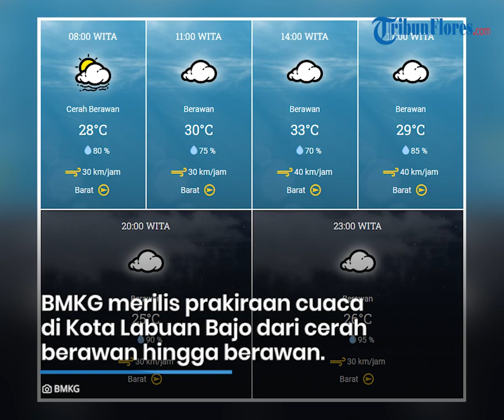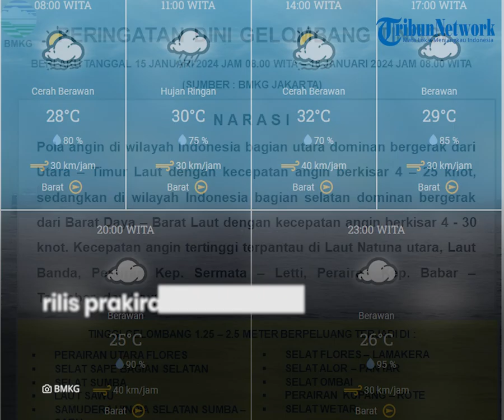Prakiraan Cuaca di Flores Senin 15 Januari 2024, Sebagian Wilayah Hujan Ringan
TRIBUNFLORES.COM, MAUMERE - Berikut prakiraan cuaca BMKG di Pulau Flores dan Lembata pada Senin, 15 Januari 2024.

BMKG merilis prakiraan cuaca di Kota Labuan Bajo, Kabupaten Manggarai Barat dari cerah berawan hingga berawan.

BMKG merilis prakiraan cuaca di Kota Ruteng, Kabupaten Manggarai dari cerah berawan hingga berawan.

BMKG merilis prakiraan cuaca di Kota Borong, Kabupaten Manggarai Timur dari cerah berawan hingga berawan.

BMKG merilis prakiraan cuaca di Kota Mbay, Kabupaten Nagekeo dari cerah berawan hingga hujan ringan.

BMKG merilis prakiraan cuaca di Kota Bajawa, Kabupaten Ngada dari cerah berawan hingga hujan ringan.

BMKG merilis prakiraan cuaca di Kota Ende, Kabupaten Ende dari cerah berawan hingga hujan ringan.

BMKG merilis prakiraan cuaca di Kota Maumere, Kabupaten Sikka dari cerah berawan hingga hujan ringan.

BMKG merilis prakiraan cuaca di Kota Lewoleba, Kabupaten Lembata dari cerah berawan hingga hujan ringan.

BMKG merilis peringatan dini gelombang tinggi di Indonesia dari tanggal 15 Januari - 16 Januari 2024.

Tinggi gelombang 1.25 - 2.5 meter berpeluang terjadi di:

Perairan utara Flores, Selat Sape bagian selatan, Selat Sumba, Laut Sawu, Samudera Hindia selatan Sumba-Sabu, Selat Ombai, Selat Flores-Lamakera, Selat Alor-Pantar, Perairan Kupang-Rote dan Selat Wetar.

Tinggi gelombang 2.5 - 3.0 meter berpeluang terjadi di:

Samudera Hindia selatan Kupang-Rote.